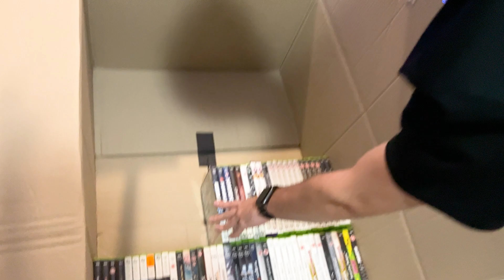Začíná Stěhování z Frýdku! - DayVlog_987 (6.10.2023)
Hendys dayvlog 987, Hendys dayvlog_987